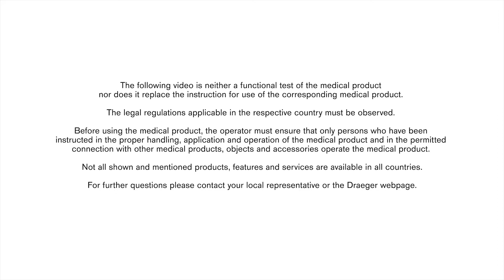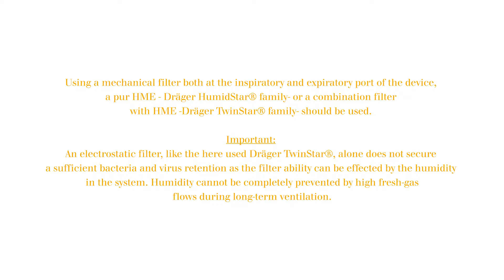Use of filters on Dräger anesthesia devices - Off-label-use in long-term ventilation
This video is meant to give medical staff a short overview about what to consider when using an anesthesia machine for long-term ventilation (off-label use) with regard to the filter set-up.
for updates and further useful information.